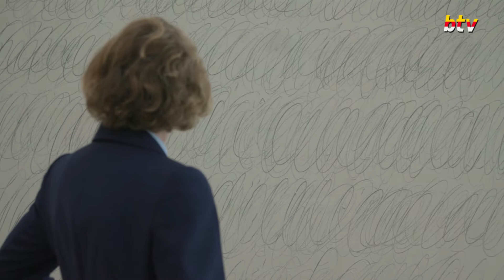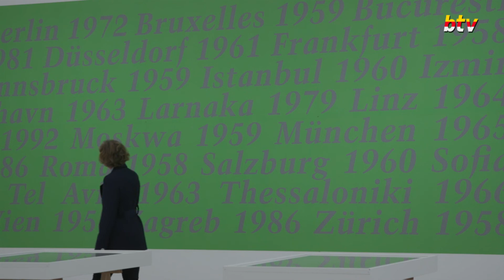Enjoy – die mumok Sammlung im Wandel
mumok: Zehn Jahre nach ihrer Antrittsausstellung, dem „Museum der Wünsche“, präsentiert Karola Kraus zusammen mit ihrem Team eine Sammlungsausstellung, die zentrale Schenkungen und Ankäufe des letzten Jahrzehnts integriert, um die Sammlung in ihrer Entwicklung neu zu beleuchten.